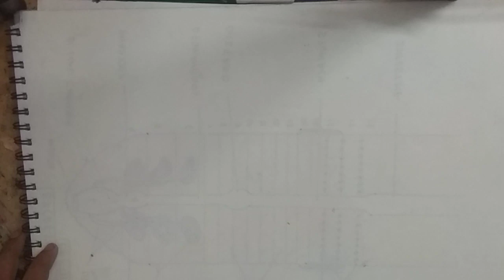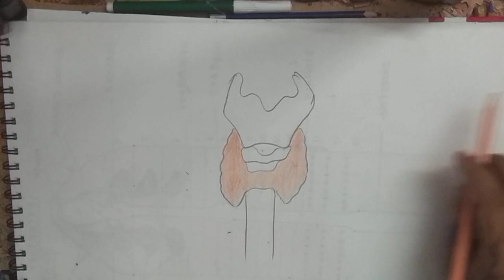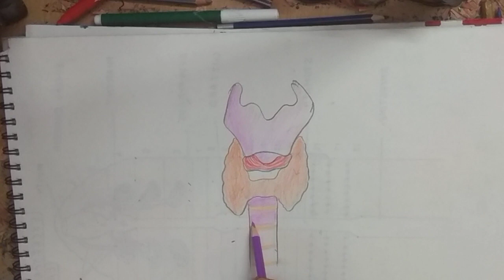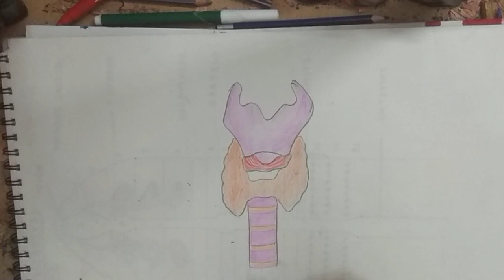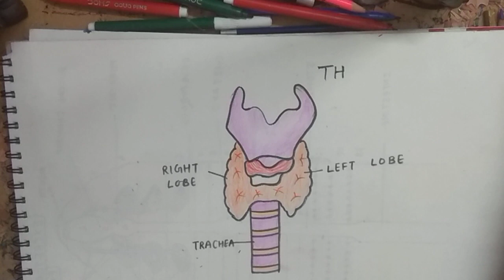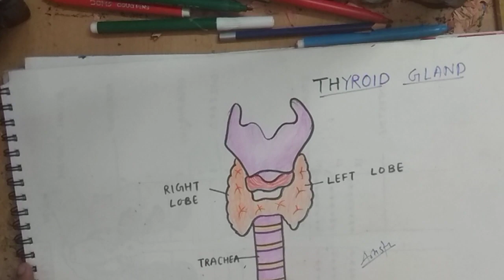how to draw thyroid gland